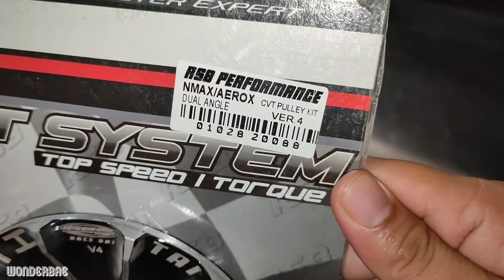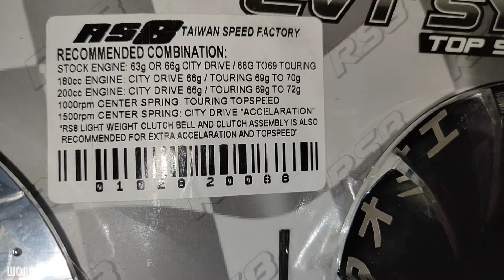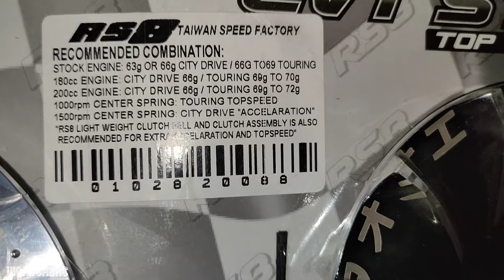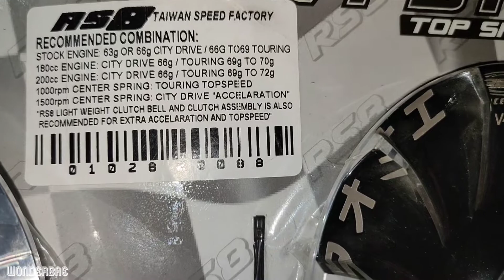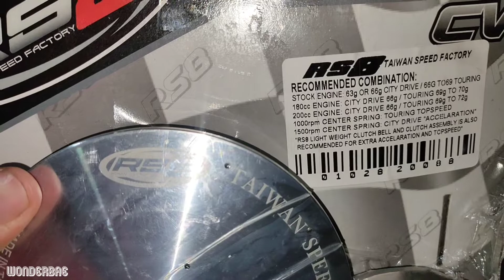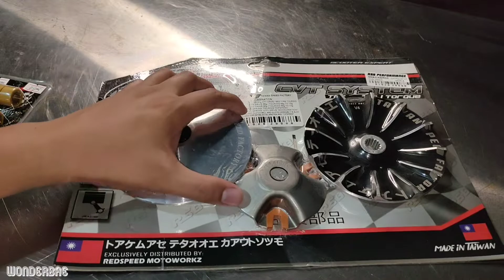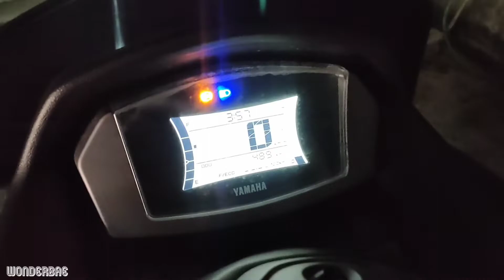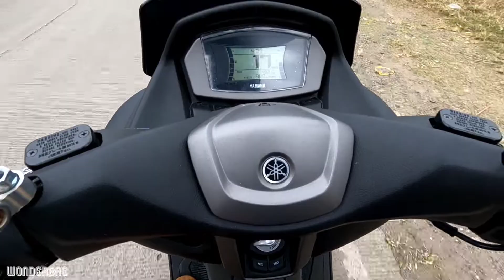RS8 V4 for Nmax/Aerox V2 Unboxing || Testing || New Rollers